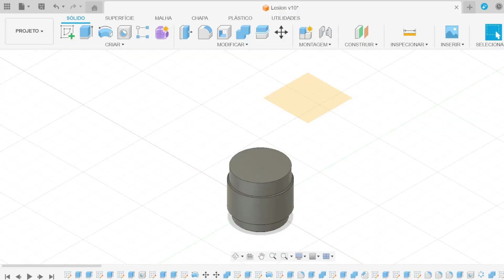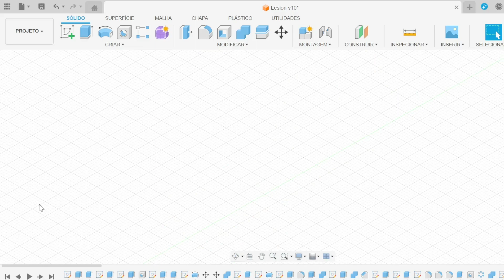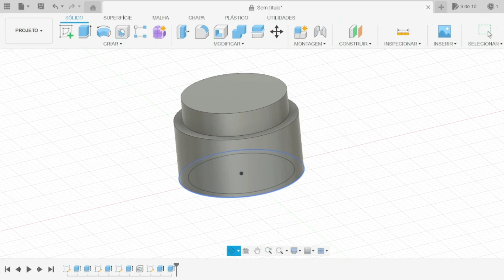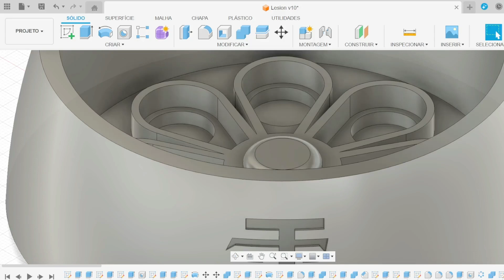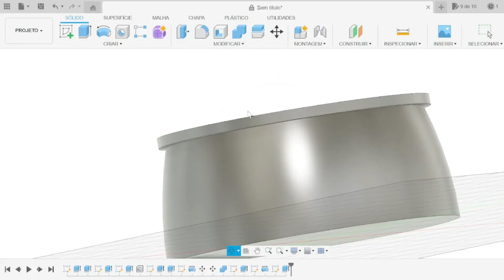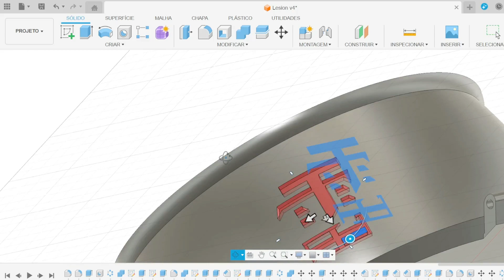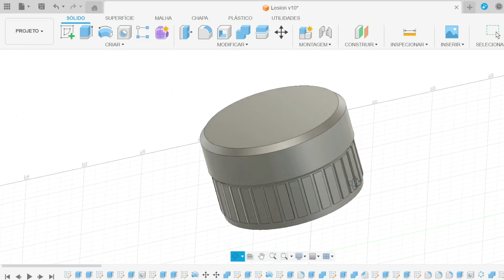CRIEI A GU MINE, FUNCIONA?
00:00 Introdução a armadilha
01:12 Analise do modelo in game
02:00 Modelagem
07:41 Recado para cosplayers
08:02 Timelaps
09:56 Evolução da Gu mine (Todas as versões)
12:24 Gu mine finalizada (Ultima versão e a mais fiel)